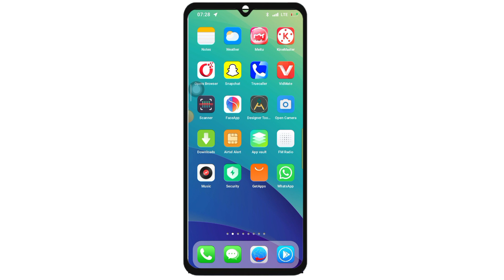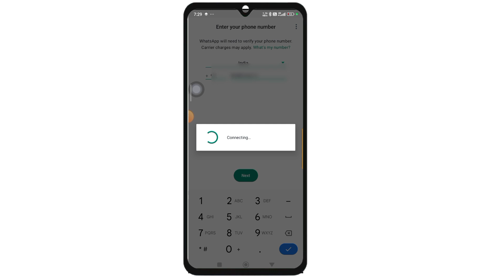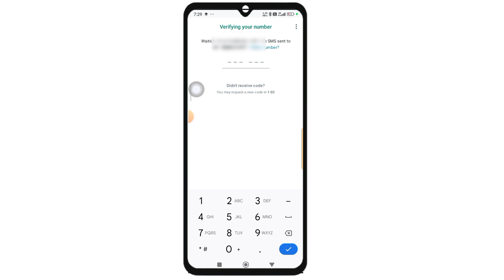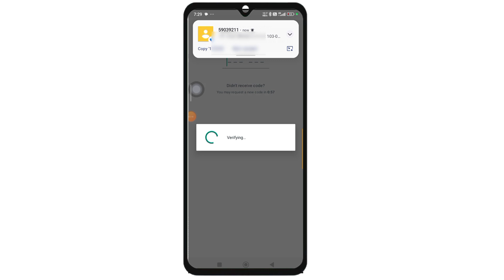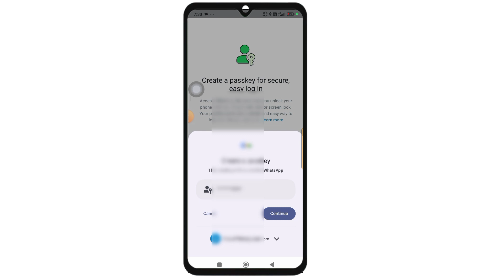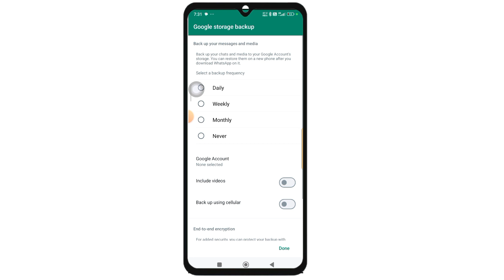How to WhatsApp I'd create | New WhatsApp kaise banaye | WhatsApp Kaise Banaya Jata Hai